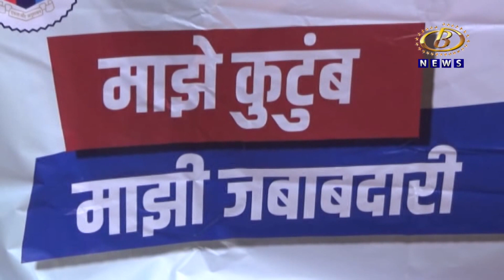इचलकरंजी शहर थुंकीमुक्त बनवण्याच्या उद्देशानं जनजागृती रॅली संपन्न